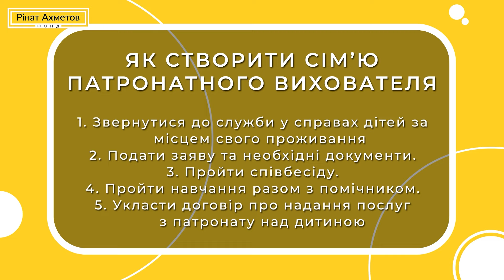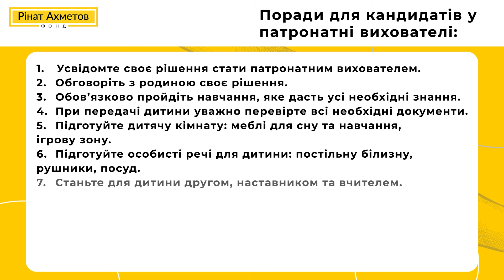Патронатна вихователька з Києва вже 12 років допомагає дітям / Патронатна сім'я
Патронатна вихователька Лариса Кузнєцова з Києва протягом 12-ти років змінює  долі та майбутнє дітей на краще. Історія Лариси надихає, адже не кожен готовий відкрити серце та двері свого дому для чужої дитини, яка потребує допомоги в кризовий період життя. Жінка розповіла про свій шлях патронатної виховательки, про своєрідність цієї роботи, а також поділилася досвідом догляду за дітьми під її патронатом та особливостями їх виховання.